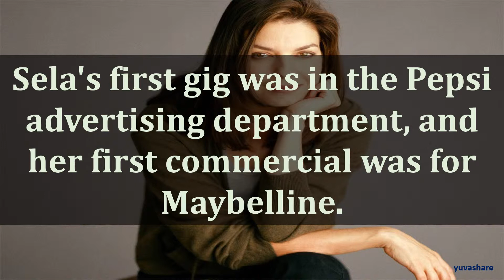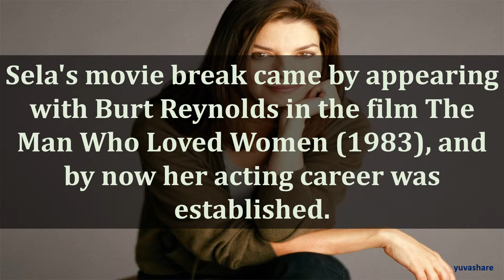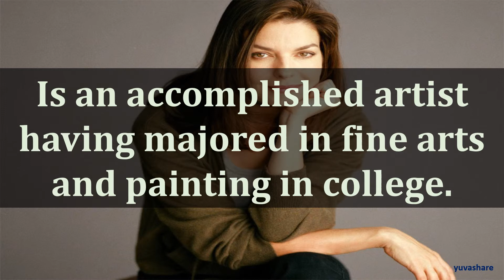BIOGRAPHY OF SELA WARD